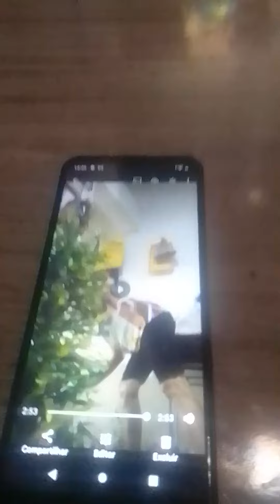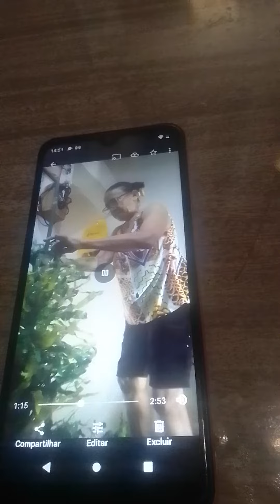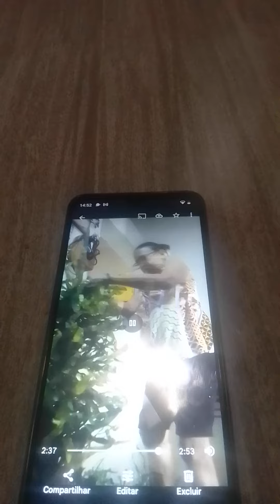Minha mãe👵Valdelice montando a árvore🎄de Natal meus amores💞